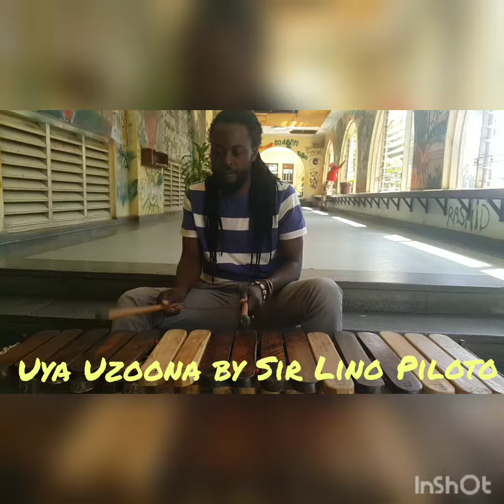Uya Uzoona by Sir Lino Piloto